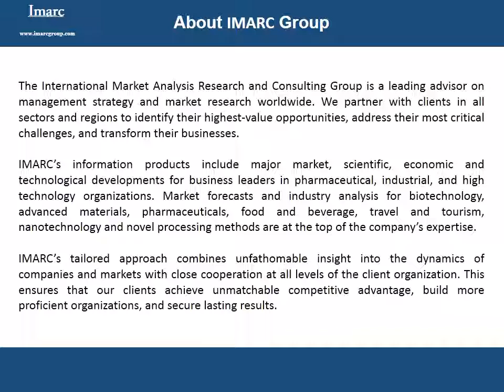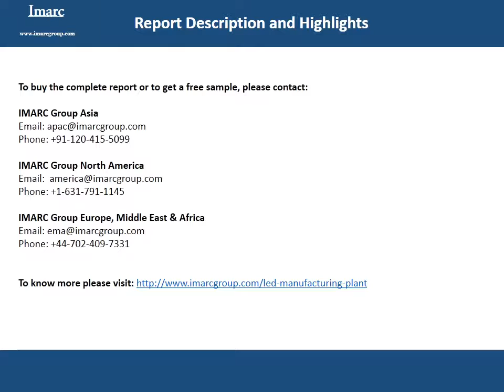Global LED Market Worth US$ 40.8 Billion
According to IMARC group’s latest study “LED Market – Industry Trends, Manufacturing Process, Plant Setup, Machinery, Raw Materials, Cost and Revenue” the global LED market has grown at a CAGR of around 39% during 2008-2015, reaching a market value worth US$ 40.8 billion in 2015.